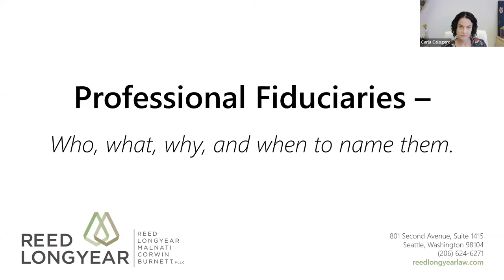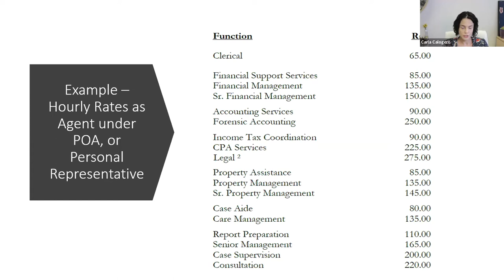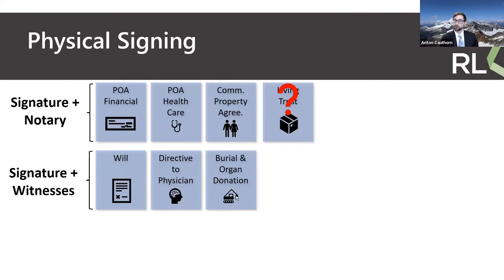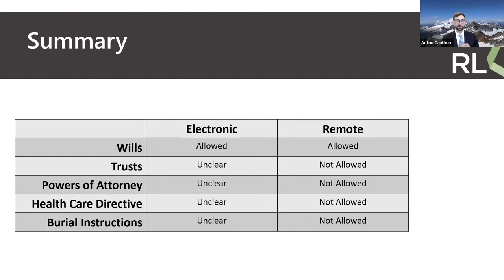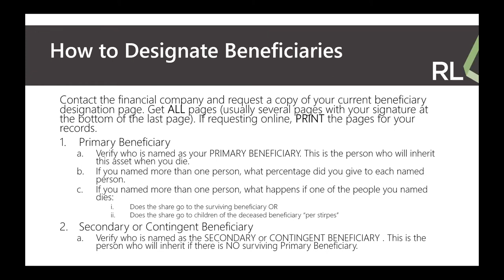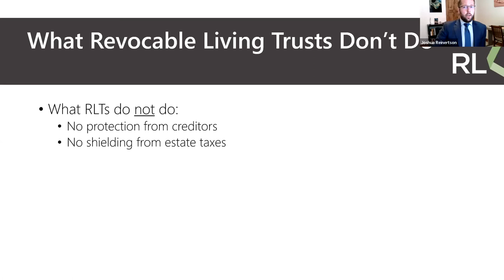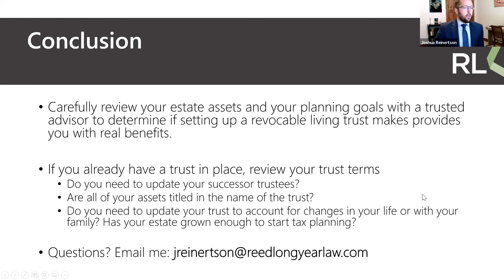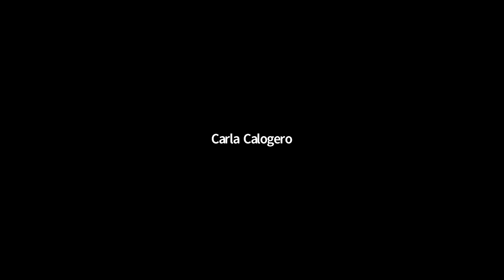Reed Longyear 2022 Estate Planning Webinar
For those unable to join the live webinar, we are pleased to offer a recording of the informational webinar from January 2022 by Seattle law firm Reed Longyear Malnati Corwin & Burnett, PLLC.

Attorneys presented on a variety of topics that include:

(00:01:11) Professional Fiduciaries - Who, What, Why and When to Name Them by Carla Calogero
(00:15:19) New Electronic Wills Act - Signing Estate Planning Documents by Anton Cauthorn
(00:28:31) Intelligent Use of Beneficiary Designations in Estate Planning by Mary Anne Vance
(00:39:45) Living Trust and Estate Planning Considerations by Joshua Reinertson
(00:55:10) Questions and Answers

Any links to other third-party websites are only for convenience. Reed Longyear Malnati Corwin & Burnett, PLLC, does not recommend or endorse the contents of the third-party sites. Readers should contact their own attorney to obtain legal advice regarding their specific legal matter. Only your individual attorney can provide assurances that the information contained herein – and your interpretation of it – is applicable or appropriate to your particular situation. Use of, and access to, this website or any of the links or resources contained within the site do not create an attorney-client relationship between the reader, user, or browser and website authors, contributors, contributing law firms, or committee members and their respective employers.